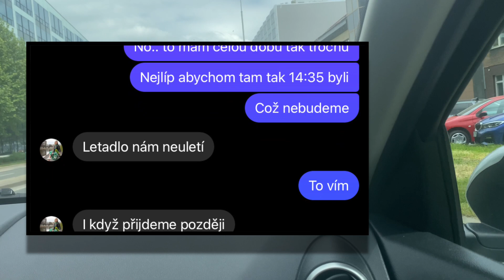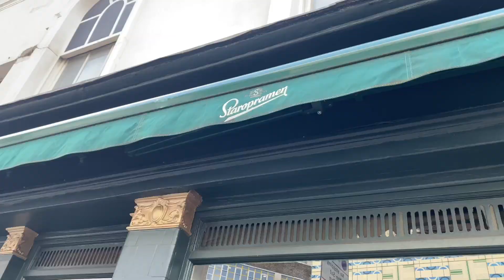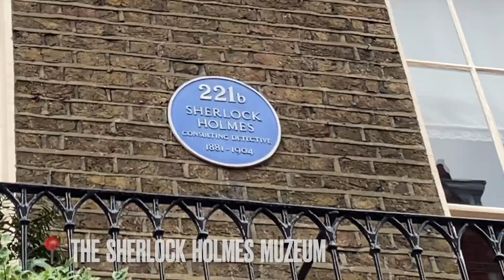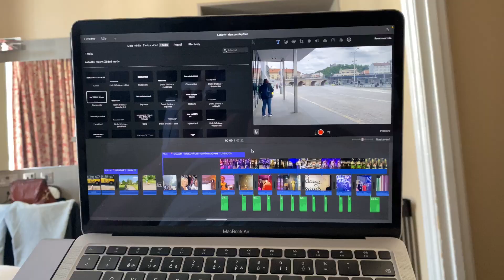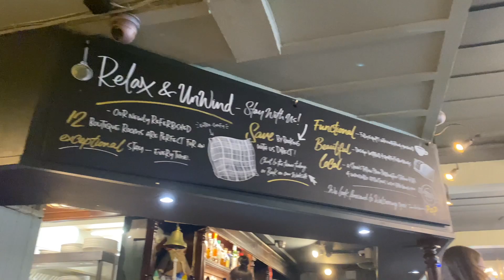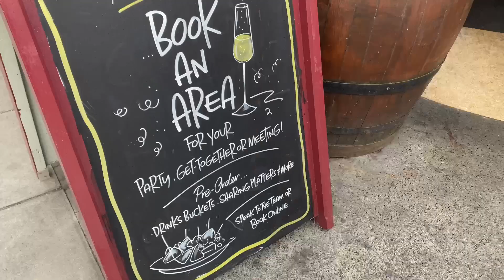VLOG Z LONDÝNA #1 (den první)- Madame Tussauds, Holmes, Buckingham palace, London eye..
Další série vlogů! Tentokrát s mého vysněného města Londýn! Miluju to.
Budu rád za každý koment, děkuji moc! Užívejte video děcka.